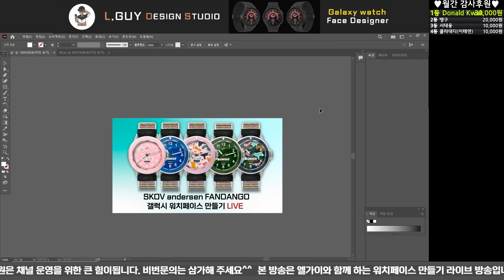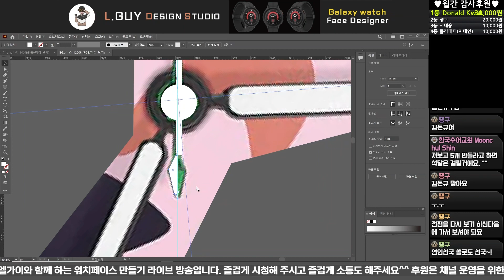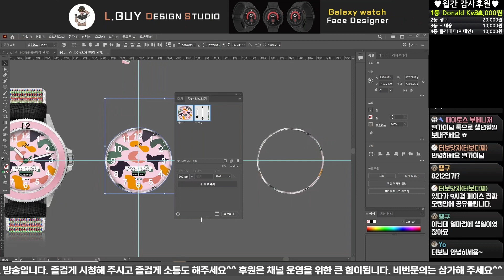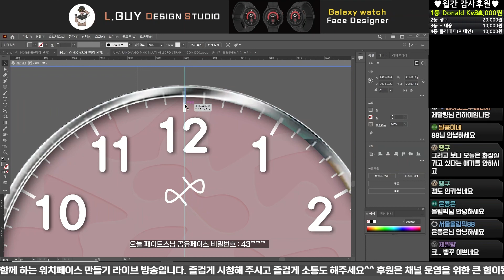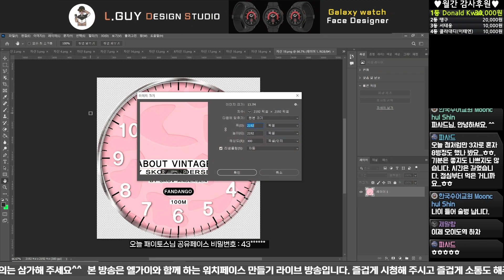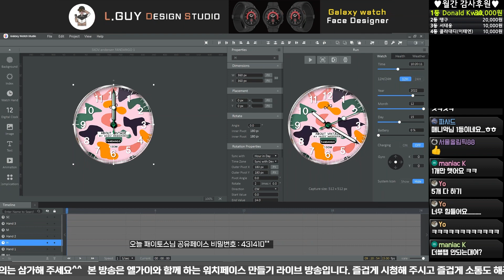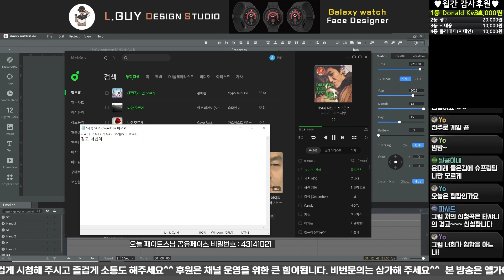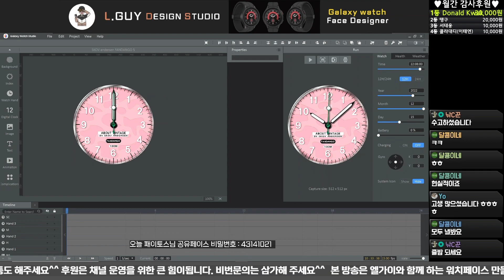SKOV andersen FANDANGO 갤럭시 워치페이스 만들기 LIVE 2부